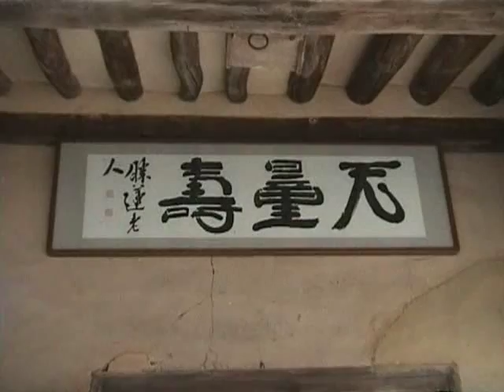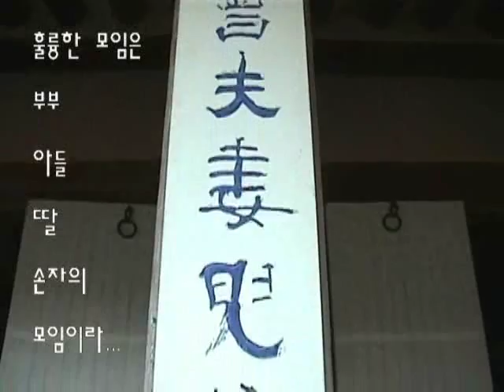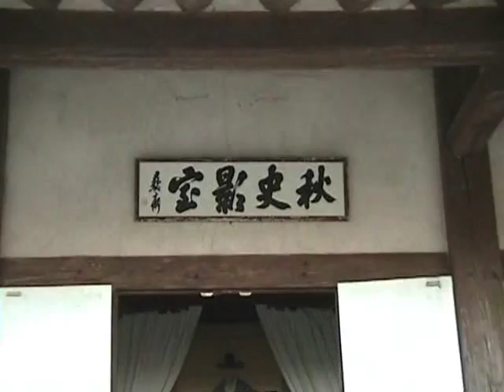추사고택 - 천안, 한국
앙리시리아니는 앞뒤로 트인 리빙룸의 실현을 꿈꾼다고 한다. 르 꼬르뷔지에는 하중으로부터 벗어난 벽체에 희열을 느끼며 자유로운 입면과 자유로운 평면을 그의 건축가치에 두었다. 공간의 중첩과 다중 레이어 벽체, 불투명유리의 은은한 내부 공간의 빛, 외부 공간의 내부공간화, 그를 상징하는 외부벽체의 창문, 지붕과 기둥만의 구성으로 찬사를 받은 미스의 파빌리온, 공간관입,미니멀리즘 등등이 모두 우리의 추사고택에 이미 구현된 것이었다.